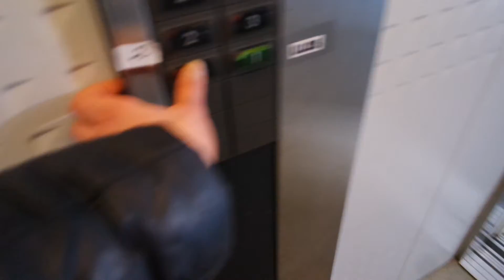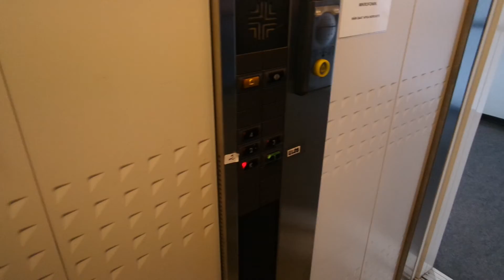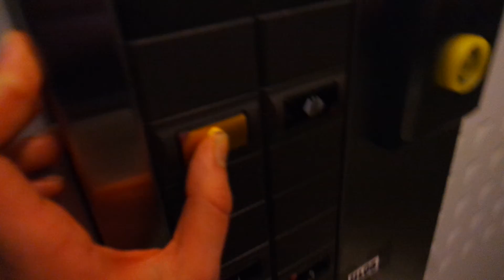Old Kone roped hydraulic elevator/lift in Urheilukatu 7, Lappeenranta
Location: Urheilukatu 7, Lappeenranta, Finland
Brand: Kone, Filmed with FinnishElevatorFilmer2004
Year installed/modernized: 1998
Serial number: H 69099
Floors: 5(K, 1, 2, 3, 4)
Capacity: 8 persons or 630 kg
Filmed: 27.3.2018